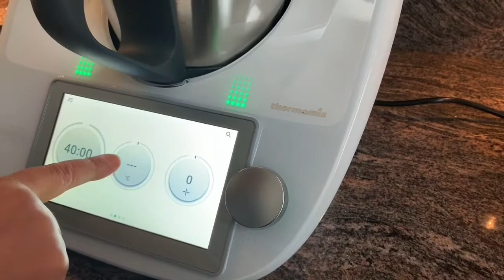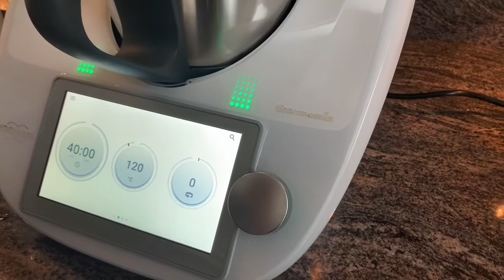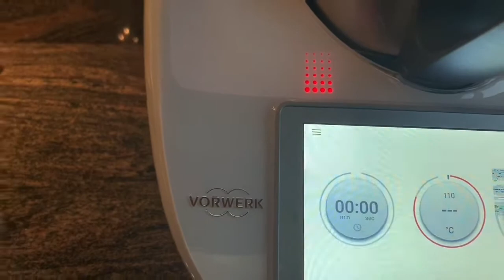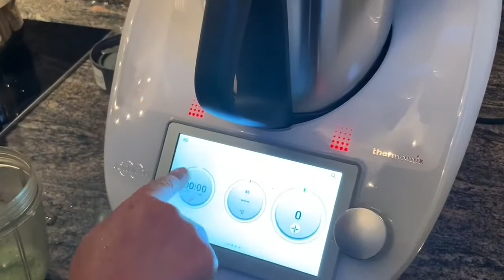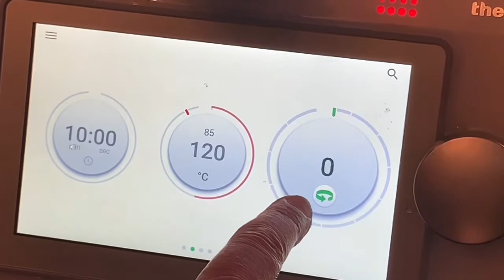كل ما لذ وطاب في الشهر الكريم 🌙 ورمضان كريم والله أ كرم🌙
حريرة مغربية بجميع التفاصل واكل خفيفة وسلطة وعصير من النوع الممتازوتمر وشباكية🌙🌺🍊🍋🥕🌷